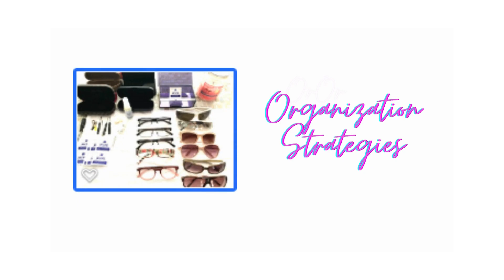Wrapping Up Marvelous Month of March Pick Three Results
Hello Beautiful Friends! We are wrapping up our Marvelous Month of March using our Pick Three Method of Self Care as Health Care. Here are some results I realized... Leave a comment on some of the positives and negatives you experienced..
.Welcome Beautiful Friends! Thank you for stopping by my channel. Here you will find helpful and uplifting information to enhance your happiness and transform your life! Let me introduce myself...I am Lisa Winfield Ph.D aka The Organizer Advisor LLC. I am a professional organizer and certified Life Coach. I create content on YouTube as well as my Facebook Page The Organizer Advisor. I also am happy to work with you during a personal visit both in person or on-line via Zoom.
I have created a process that I call  Transformational Organization where I combine my professional organizing skills and strategies with my life coaching process to help you enhance your health, home and happiness. I share many tips and information via frequent videos and posts to assist you in beginning your total life transformation and to keep your momentum and motivation. Please check out both of the platforms to keep up to date on my latest posts.
I look forward to serving as your organization advocate and life enhancement coach!
Much Love,
The Organizer Advisor